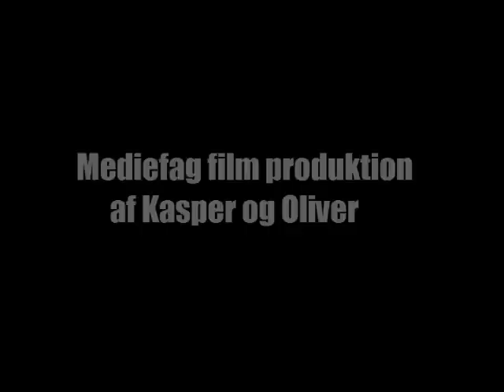Mediefag film produktion af Oliver og Kasper